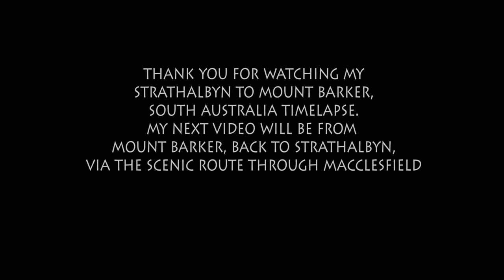Timelapse Strathalbyn to Mount Barker, Adelaide.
Time stamps click here. A time lapse of dash camera footage from Strathalbyn, through Wistow to Mount Barker, Adelaide, South Australia.
V8 sound, ASMR
0:01 Commercial Rd Strathalbyn
0:20 Albyn Tce Strathalbyn before the streetscape upgrades
0:37 Sunter St Strathalbyn
0:43 St Andrews Bridge
1.00 timlapse begins
2:00 Longvalley Rd into Wistow, normal speed
2:48 timelapse resumes
3:20 Mount Barker